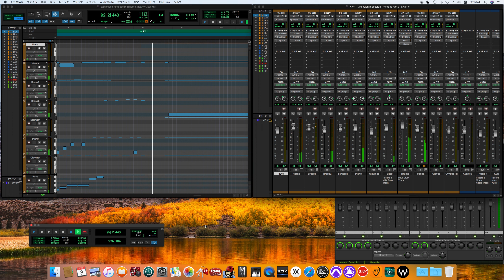Mission: Impossible / Lalo Schifrin song cover (T.V , Movie Theme songs cover)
Mission: Impossible
Mission: Impossible – Dead Reckoning Part One
Mission: Impossible – Dead Reckoning Part Two
Steven Hill
Tom Cruise
Impossible Missions Force
#「おはよう、（リーダーの姓）君。」で始まり、最後は「例によって、君、もしくは君のメンバーが捕えられ、あるいは殺されても、当局は一切関知しないからそのつもりで。」
#「なお、このテープ（またはレコード等）は自動的に消滅する。」